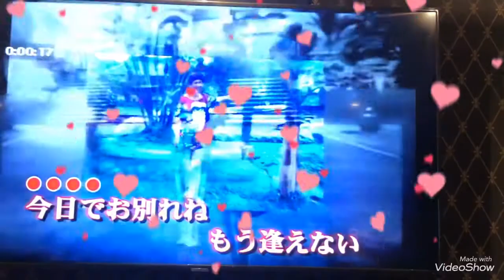呂姊Cover 今日でお別れ / 28錄影 小絹派對